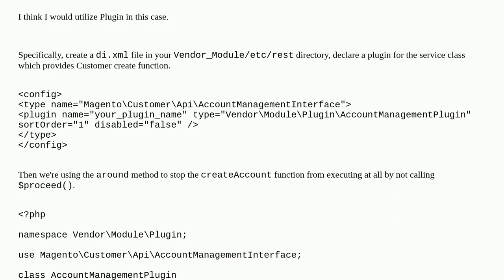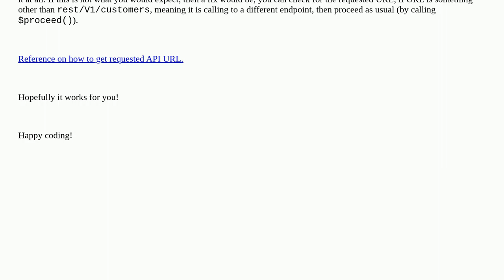How to stop create customer via rest API in magento 2?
A special thanks goes out to the community

  rest-api magento2.4.0 webapi